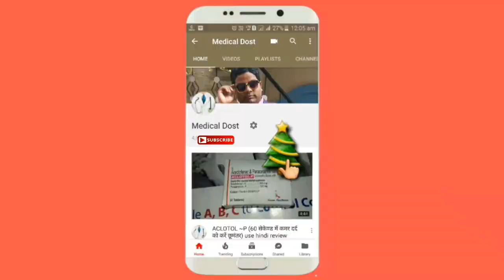क्या है स्वाइन फ्लू / What's is a Swine Flu , In hindi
इस वीडियो में स्वाइन फ्लू के बारे में बताया गया है वो भी आसान Language में हिंदी में । वीडियो को पूरा देखे ।